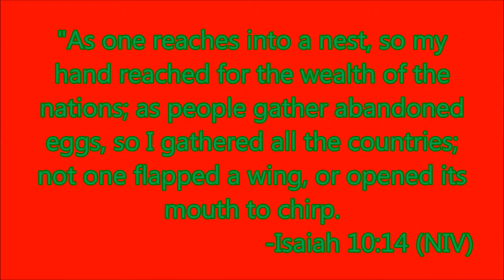December 15th - Egg Wars - Part 1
Links and credits bellow:

Jake's Video:
(no video)